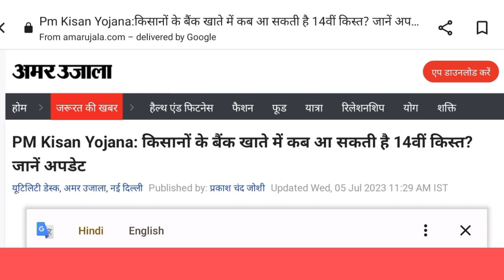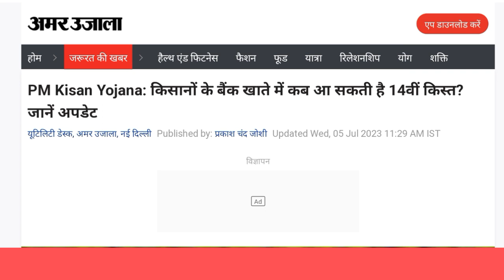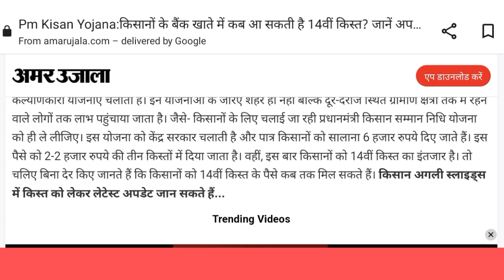pmkisanyojana pm Kisan Samman Nidhi Yojana /14th instrument kab aaega Pm Kisan ka Paisa kab aaega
pmkisanyojana umeshtalks pm Kisan Samman Nidhi Yojana /14th instrument kab aaega Pm Kisan ka Paisa kab aaega#pmkisan_news
pm Kisan ka Paisa kab aaeg
master man ka karya Kiya jaega
14th installment kab jari Kiya jaega